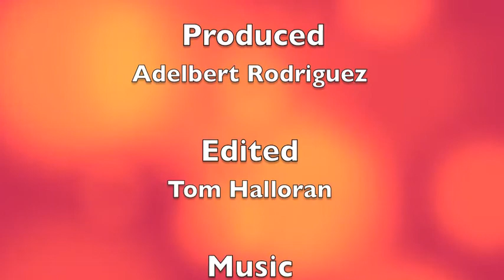Teddy Bear Dances